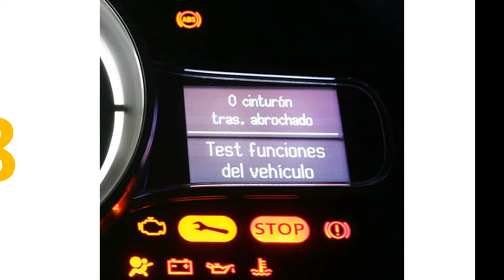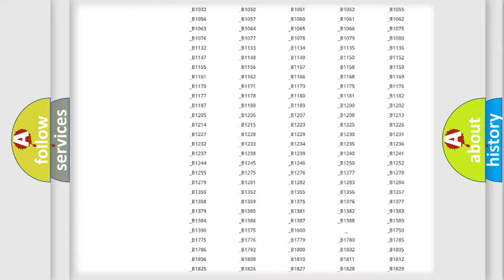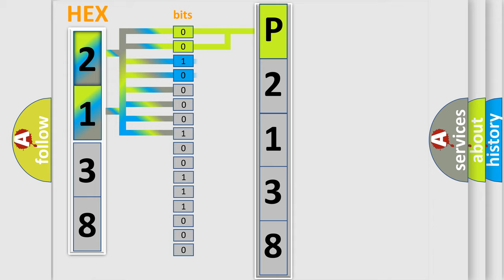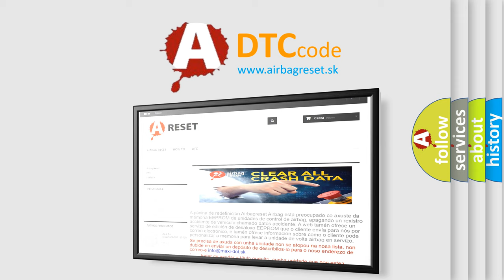DTC Mercury P2138 Short Explanation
Contents:
0:21 Basic DTC analysis according to OBD2 protocol standard.
1:48 Insight into programming
2:58 A diagnostically understandable description of the Diagnostic Trouble Code
3:05 Basic error definition

Make:
Mercury
Code:
P2138
Definition:
Centering Error
Description:
Ignition ON.
Cause:
The calculated steering angle from the steering wheel position sensor does not correlate with the steering angle calculated from the yaw rate.